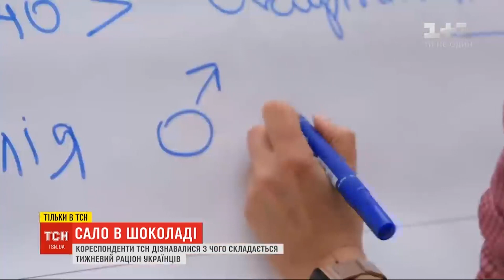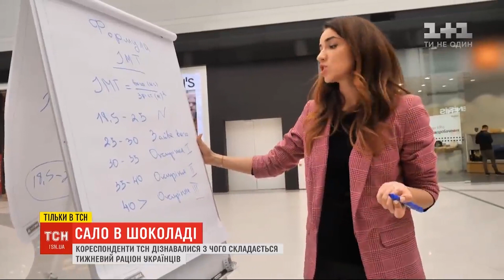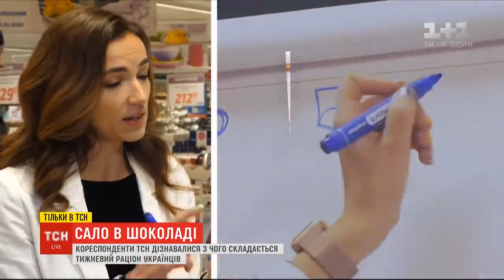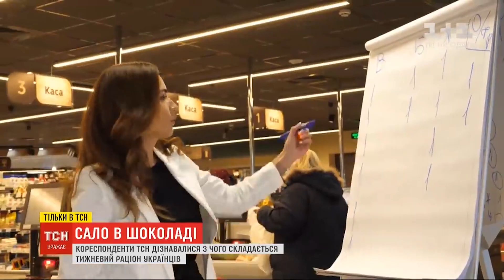ЛЮДИ СХАМЕНІТЬСЯ Ми Купуємо Шкідливу Їжу Сало В Шоколаді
Побачив сюжет моїх колег з ТСН і порадів їх професіоналізму, замислився вже вкотре: який же інколи непотріб ми закидаємо собі в черево. Ндааа... Серіал "Сало в шоколаді" від Мирослава Ганущака (під шефством Олі Кашпор) яскраво демонструє, які ми все ще наївні та ліниві у питанні власного здоров"я. Не хочу нікого повчати. Подивіться і зробіть правильні висновки!
Особливо у піст варто перегляенути свої харчові вподобання.